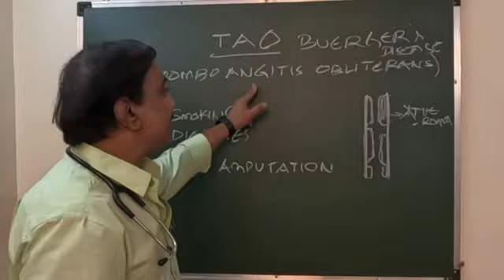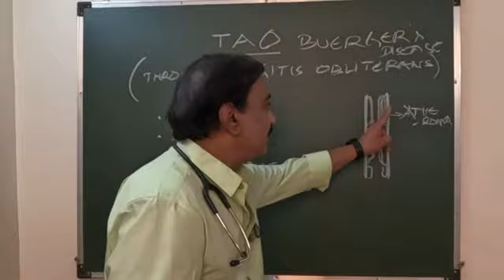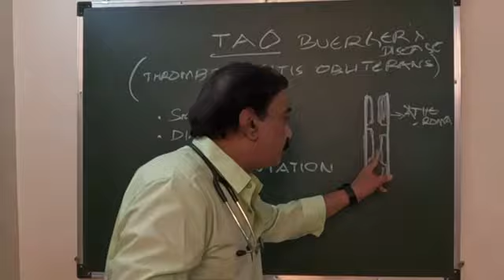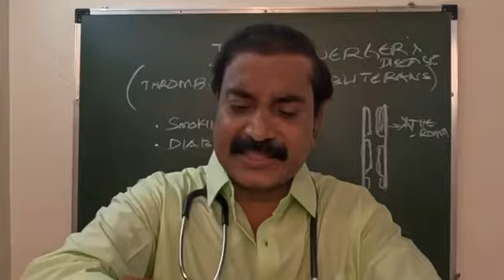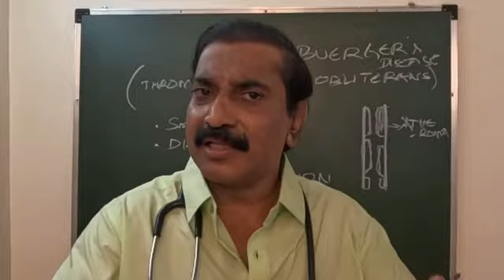Smoking can cause